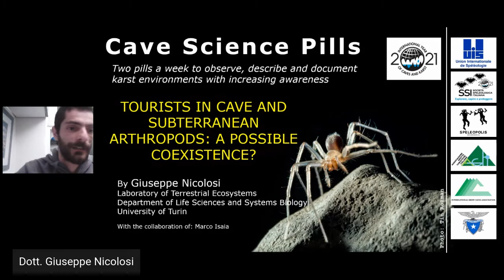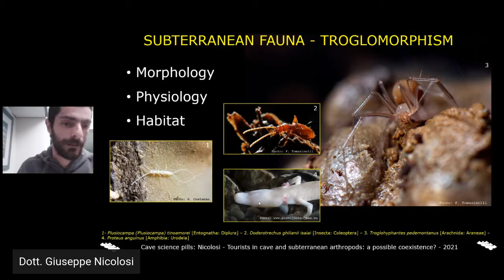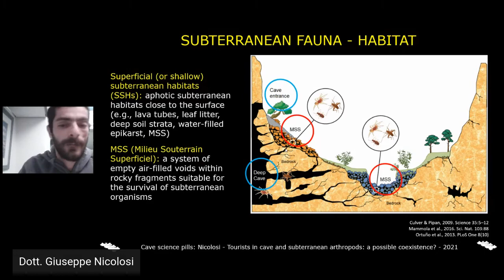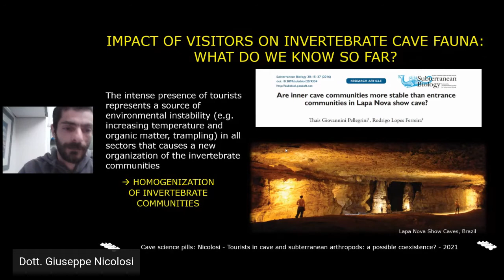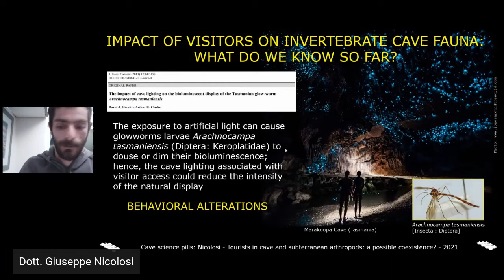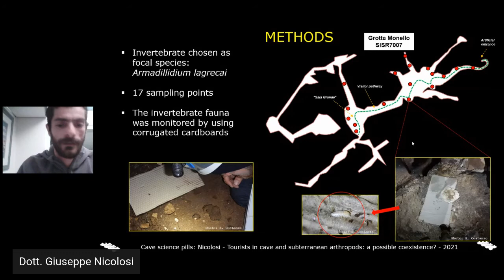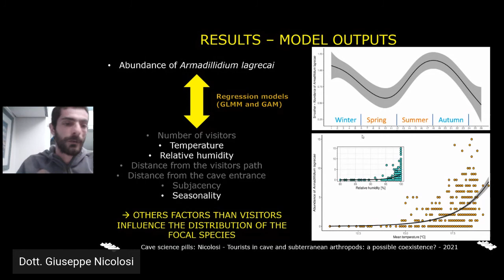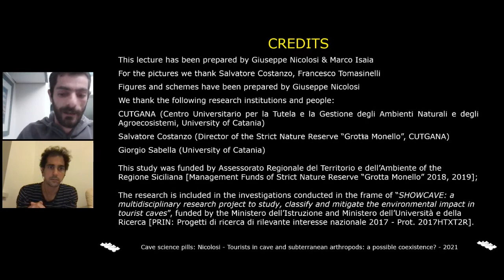Turisti in grotta e artropodi sotterranei: una convivenza possibile?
Dott. Giuseppe Nicolosi
Durante il mio intervento presenterò le attuali conoscenze sulle principali minacce che condizionano la fauna nelle grotte turistiche, con particolare riguardo a quella invertebrata. Successivamente mi soffermerò su un caso studio, quello della Grotta Monello, una riserva naturale integrale gestita dal CUTGANA dell'Università di Catania e recentemente aperta a piccoli gruppi di visitatori nell'ambito della ricerca scientifica sulla valutazione della "Carrying Capacity".